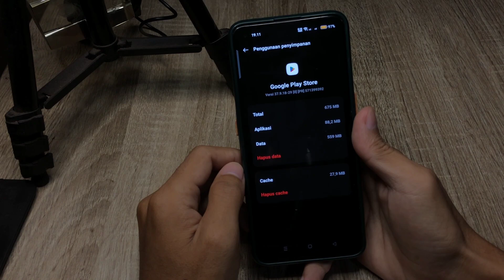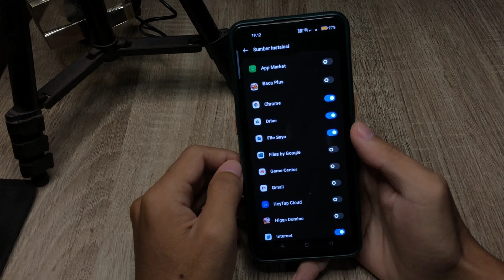Cara Mengatasi Aplikasi Tidak Bisa Di Instal Di Hp Realme C55